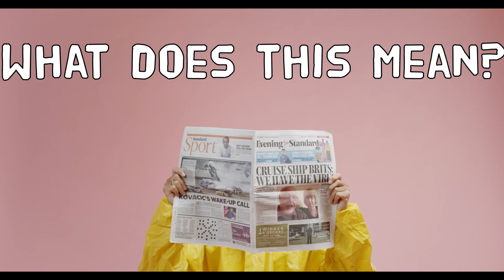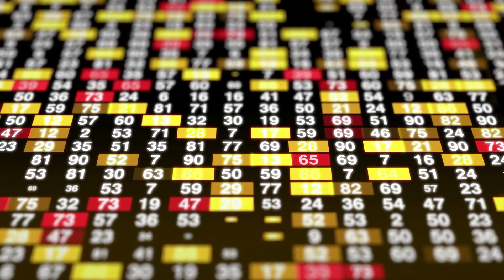Digital Ocean School: What is Net Zero? With Regional Rep, Matt Indge.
❓ What does Net Zero mean and what are we doing to reach it? 🌎

Join our Regional Rep, Matt Indge, as he explains all in this special edition of Digital Ocean School 🌎

Don't forget you can access loads more of our Digital Ocean School sessions and all of the accompanying resources over